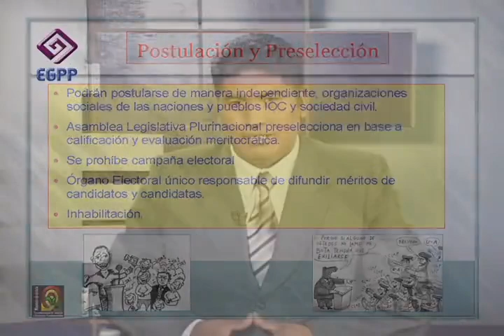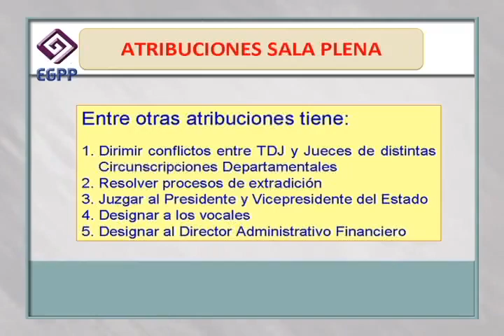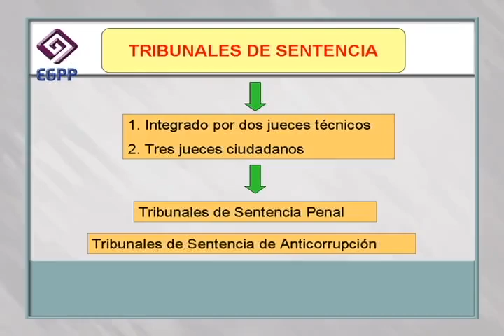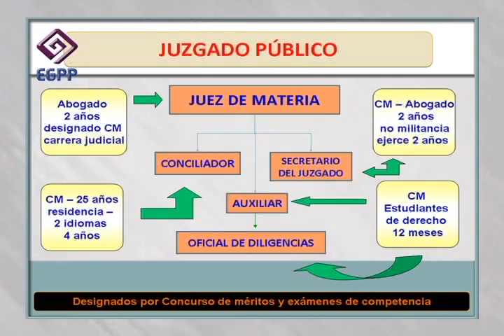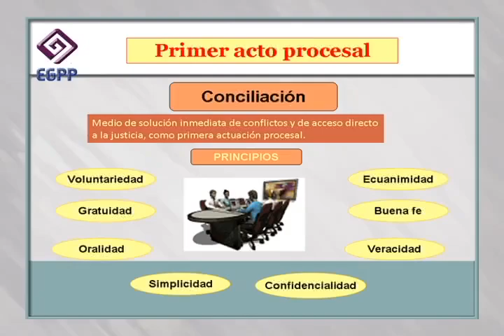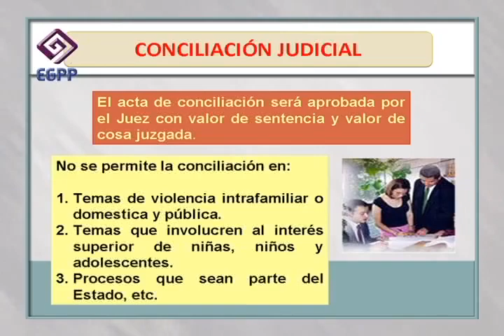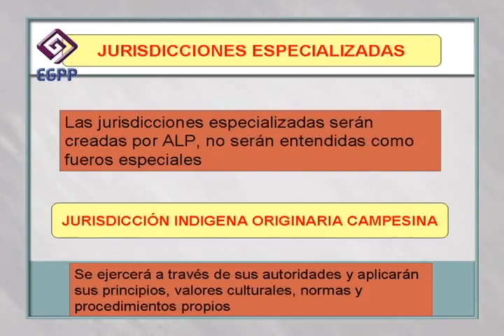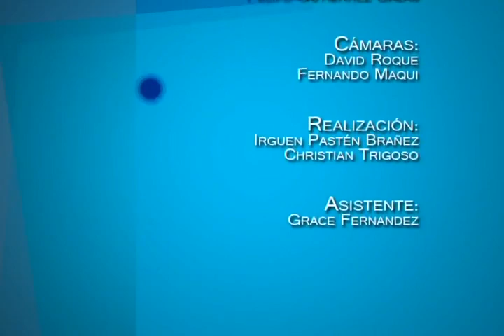Modulo 5 Parte 2 (Ley del Órgano Judicial y Tribunal Constitucional)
Dr. Sergio Jhony Paz Jimenez

Proveniente de la localidad Santiago de Ojje, provincia Manko Kapac de La Paz, cursó la carrera de Derecho en la Universidad Mayor de San Andrés, realizó Postgrados en industria económica y mercado de gas natural y petróleso, Derecho Petrolero y Derecho Procesal Organico. Fue miembro del equipo técnico en la redacción y negociación de los contratos petroleros en YPFB en la etapa de nacionalización de hidrocarburos participó en la elaboración y construcción de la Ley del Órgano Judicial y Tribunal Constitucional, actualmente trabaja como Coordinador Judicial y Análisis Normativo en el Viceministerio de Justicia y Derecho Fundamentales del Ministerio de Justicia.